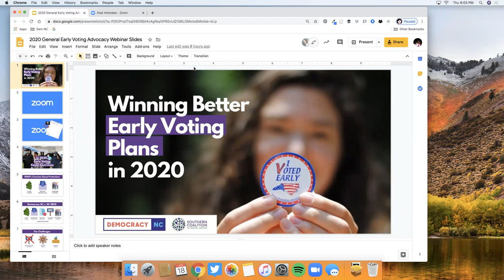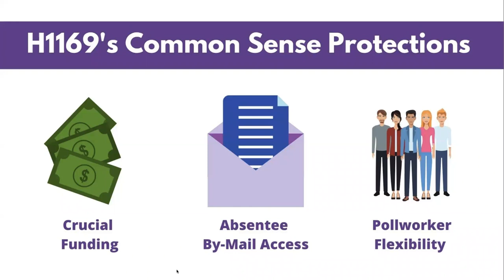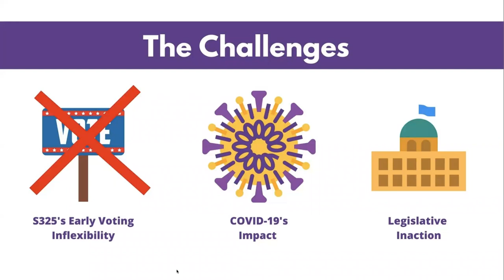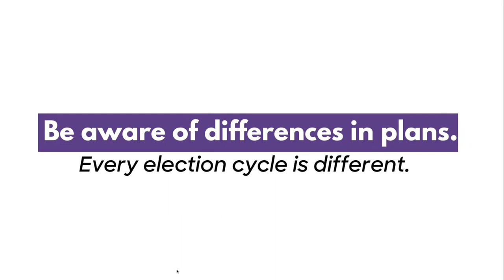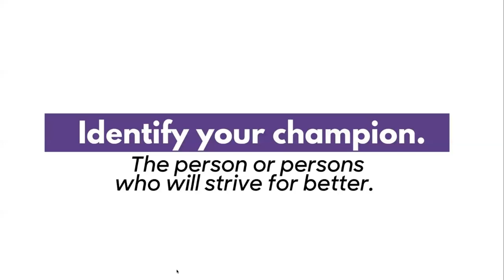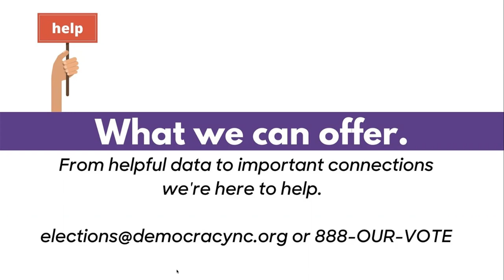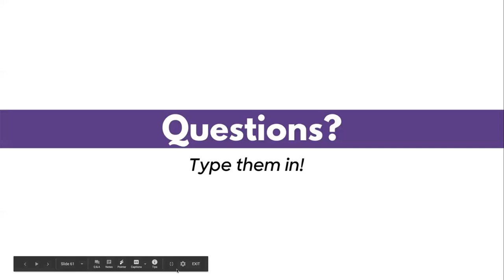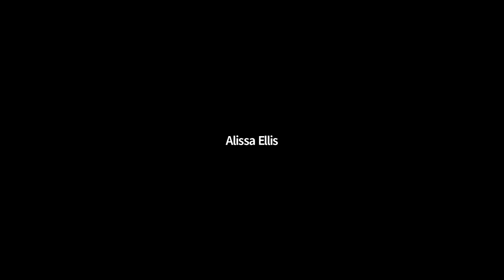NC: Winning Better Early Voting Plans for Fall 2020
Help build people power to win robust Early Voting sites, days and hours in North Carolina's 2020 General Election using this 60-minute webinar.